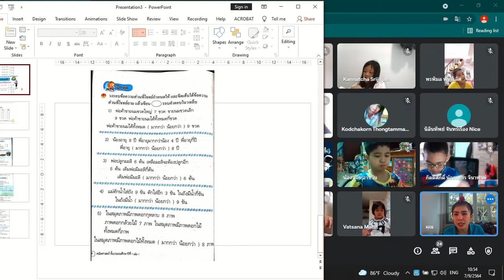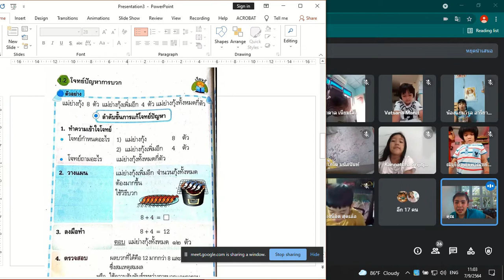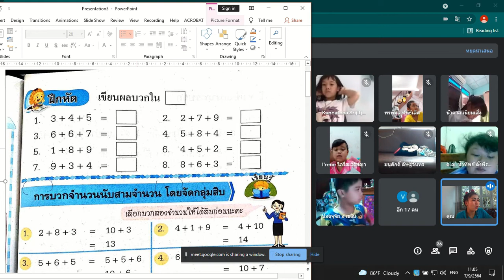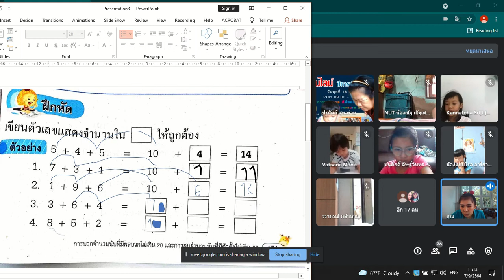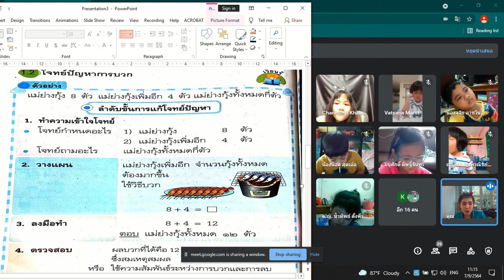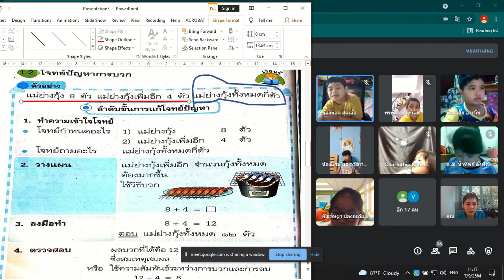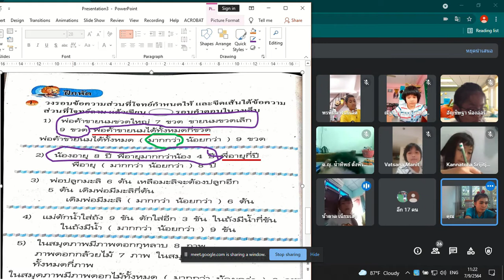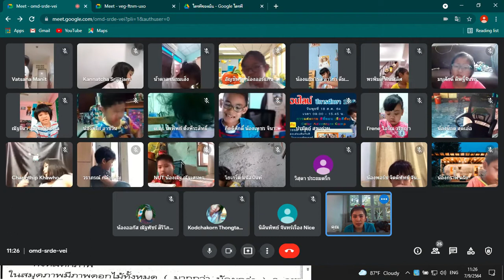🥨1/1 คณิตศาสตต์ Google Meet : Learn @Home Project การเรียนการสอนชั้นประถมศึกษาปีที่ 1